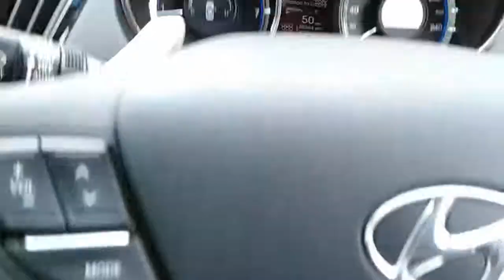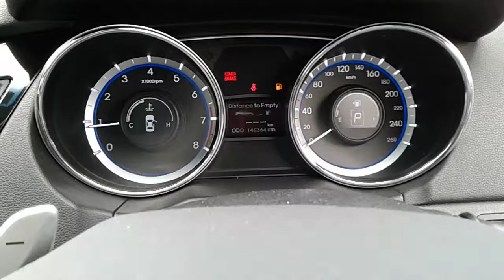DISMANTLING 2011 HYUNDAI I45 SEDAN 2.4LT PETROL AUTO C4950